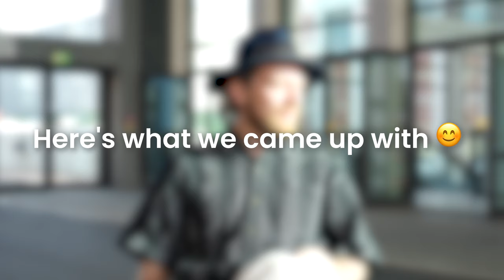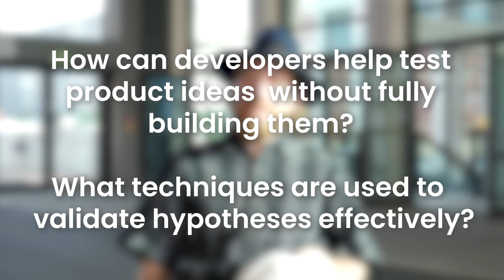Product Mindset for Developers / What is Product Management in 2024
Unlock the key to better collaboration between Product Managers and Developers. Learn the importance of Product Discovery, how AI can boost it, and quick tips to validate ideas. Get actionable insights to become a more product-focused developer!

NAVIGATION
0:00 Start
0:53 What common misconceptions might developers have about this role?
1:45 How does thinking in terms of value help bridge the gap between Product Managers and Tech Teams?
2:38 Can you give concrete examples of misconceptions?
3:08 What is Product Discovery, and why is it crucial to perform it alongside product delivery?
4:16 How can developers benefit from understanding this process?
5:08 Why is Product Discovery so important?
6:30 Why should Product Discovery be done using AI?
7:32 How can developers help test product ideas without fully building them? What techniques are used to validate hypotheses effectively?
9:03 What are the best practices for Product Managers and development teams to communicate and collaborate effectively?
10:13 How can a developer be more product-focused?
11:05 How to practice?